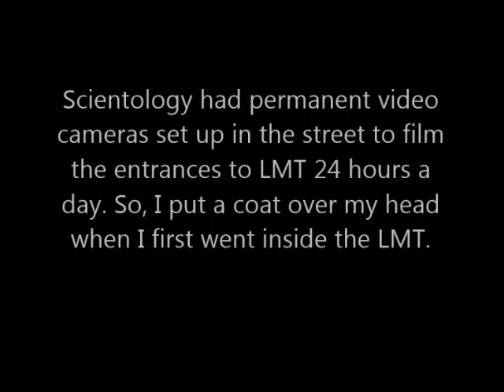911 Calls during OSA Chase - Stacy, Bob and Mike McClaughry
These are the 911 calls from February 2000 when OSA was tailing Stacy Brooks, Bob Minton, and Mike McClaughry. See post

NOTE: The woman's voice is Stacy, the man (caller) is Bob Minton I believe.  You can also see video "The Great Chase"